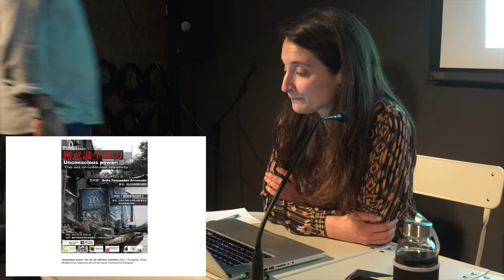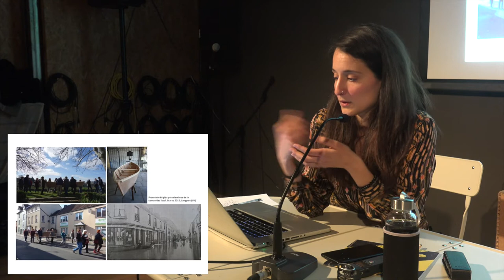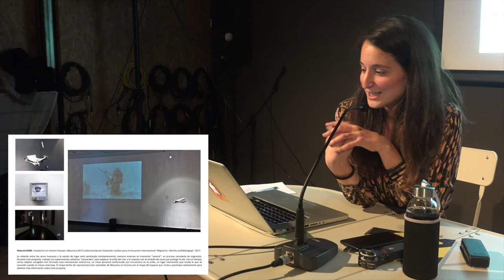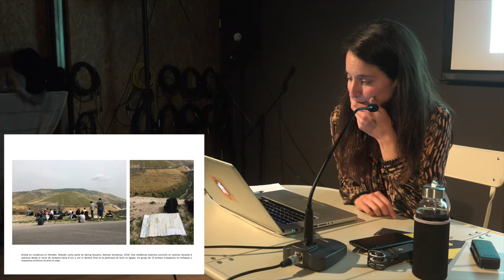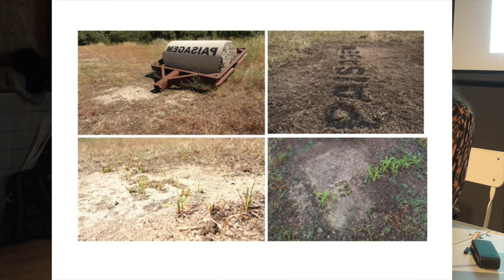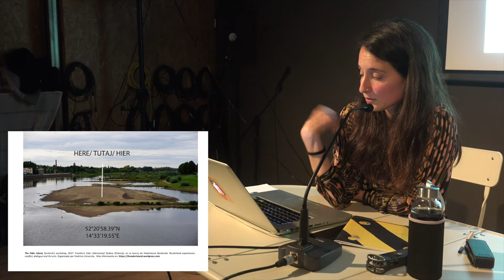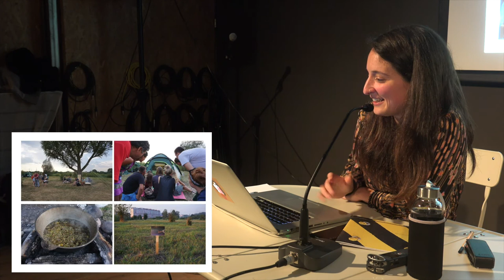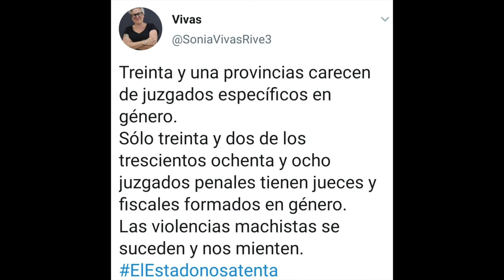191127 Procesos artísticos ante las incertindumbres socioambientales. La Vorág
En este encuentro, Seila Fernández Arconada expondrá algunos de los últimos proyectos que ha realizado buscando tejer diálogos sobre incertidumbres socioambientales fronterizas desde su experiencia en la investigación artística en colaboración con profesionales de diferentes disciplinas y miembros comunitarios.
BIO
Seila Fernández Arconada es una artista-investigadora multidisciplinar cuya práctica se centra en la investigación de metodologías artísticas, la colaboración transdisciplinar y participación social explorando cuestiones socioambientales del aquí y ahora.
Seila ha expuesto internacionalmente además de impartir numerosos talleres e intervenciones multidisciplinares, entre ellos Migration, Identity and Belonging (Institut Français, Mauricio), Role Models (Ucrania), Wonder, Wander (Jordania) y On Earth (Reino Unido). Las metodologías de investigación participativa y colaborativa junto con profesionales de otras disciplinas y miembros de la comunidad son fundamentales en su práctica, es así que ha co-dirigido The Land of the Summer People, un proyecto de colaboración con el Departamento de Ingeniería del Agua de la Universidad de Bristol (Reino Unido) y Afluents dentro del marco internacional Collaborative Arts Partnership Programme en ACVic (España) entre otros. Recientemente Seila ha estado trabajando en el proyecto «Colombia BioResilience: Biodiversity resilience and ecosystem services in post-conflict socio-ecological systems in Colombia», colaboración junto con la Universidad de Bristol, Exeter y el Instituto de Investigación de Recursos Biológicas Alexander von Humboldt en Colombia.